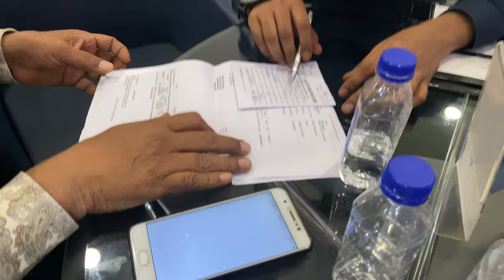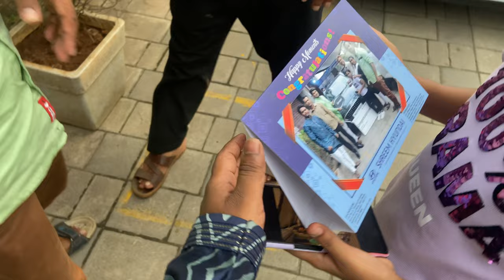COULDN'T BE HAPPIER - OUR FIRST CAR IS HERE !!! It Was So Exciting!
Hello guys,
I am Dr.Ankit kanojiya MBBS from osh state medical university,Kyrgyzstan.
I completed my graduation in 2020.
On this channel I will be posting videos of my medschool experience and lifestyle vlogs
More interesting content is coming soon on the channel .